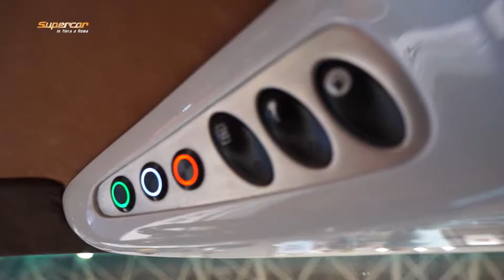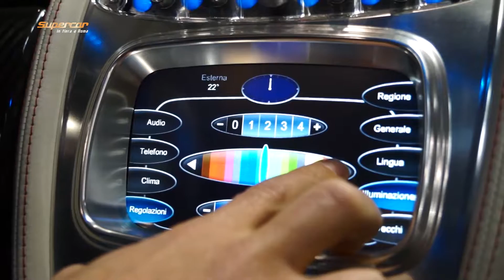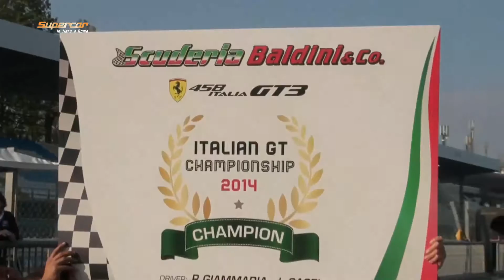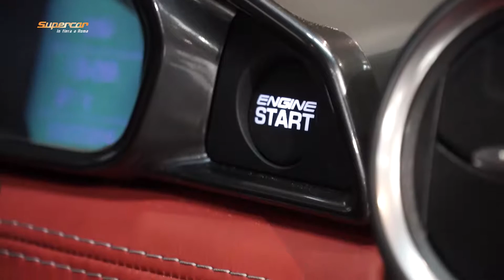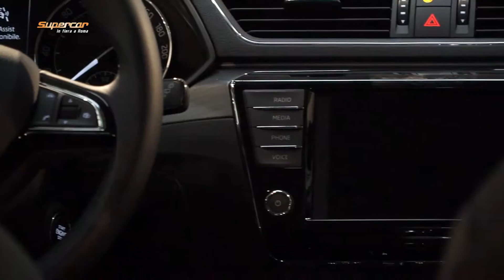Roma Auto Show - Supercar - AutomotoTV